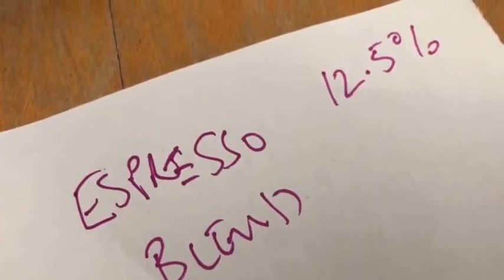green coffee bean moisture meter Whatsapp:0086 15081115381 Email